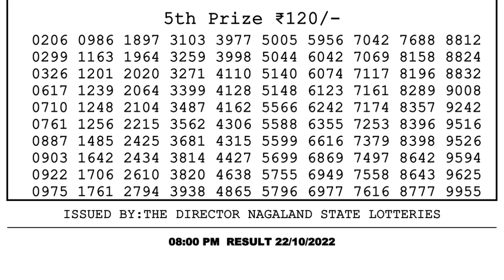🔴Dear Lottery Sambad Live 8pm today 22.10.22 Nagaland State Lottery Result